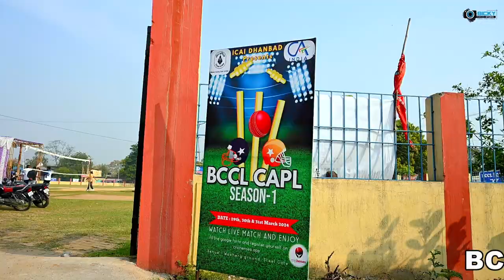BCCL CAPL (ICAI DHANBAD)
29 to 31 MARCH 2024 Chartered Accountant Premier League

Song: Dhoom Dhadaka
Album: Chain Kulii Ki Main Kulii
Artist: Kailash Kher, Vijay Prakash, Hrishikesh Kamerkar, Mangal Mishara, John Stewart, Salim Merchant
Music Director: Salim-Sulaiman
Lyricist: Irfan Siddique
Film Star: Rahul Bose, Zain Khan
Director: Kituu Saluja